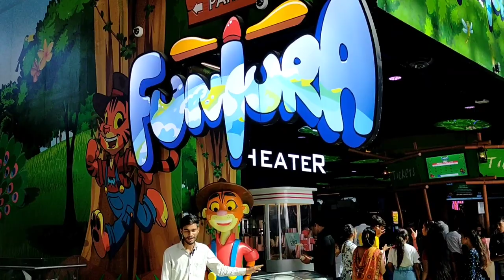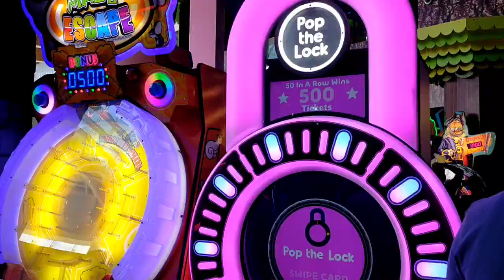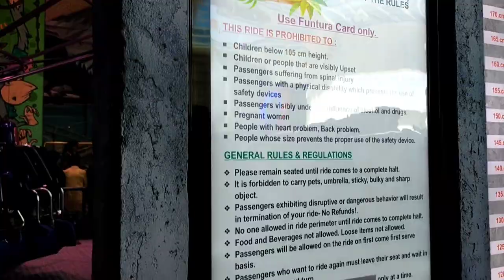lulu mall lucknow game zone|play zone|fun zone | Funtura Lulu Mall Lucknow Full tour video EP-3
entertainment zone funtura in Lulu Mall Lucknow, funtura in LuLu Mall Lucknow
lulu mall lucknow
lulu mall lucknow game zone price
lulu mall lucknow play zone
lulu mall lucknow fun zone